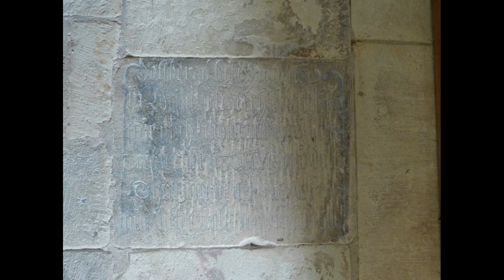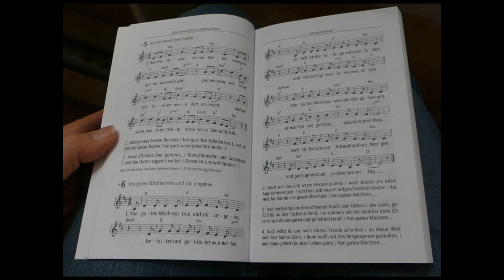‚Ich zeig dir meine Kirche in Aua‘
Redaktionsteam Medienprojekt
Filmteam: Jugendliche und Erwachsene im Alter von 21 bis 65 Jahren
Ev. Kirchengemeinde Neuenstein-Aua, 36286 Neuenstein
Produziert im Rahmen des Kurhessischen Medienwettbewerbs 2018